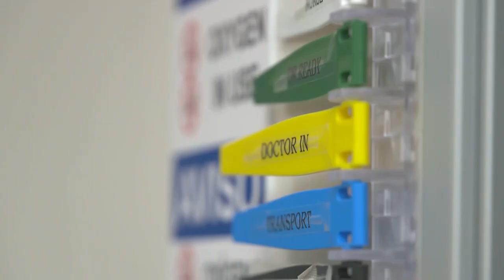NC leaders address changes after Roe v. Wade